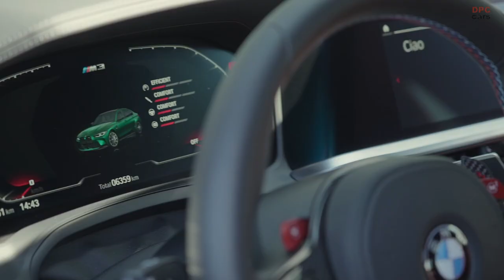New BMW M3 and BMW M4 Coupe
The new BMW M3 and BMW M4 Coupe is powered by the latest version of the 3.0-liter, inline 6 cylinder, BMW TwinPower Turbo S58 motor producing up to 503 hp, the new M3 Sedan and M4 Coupe also offer the choice of traditional 6-speed manual transmission, something that is rare in the cars’ segment.